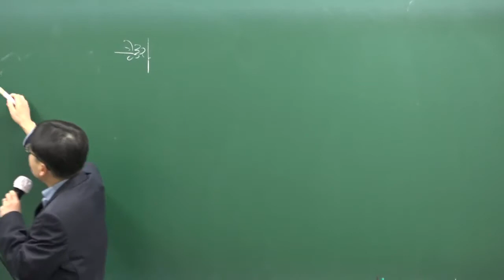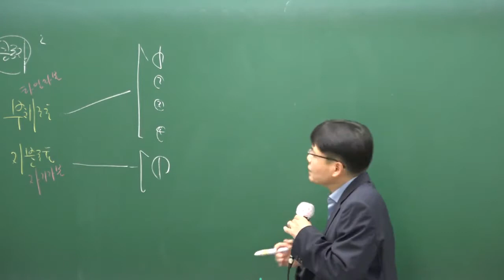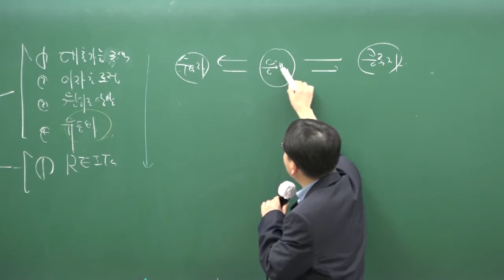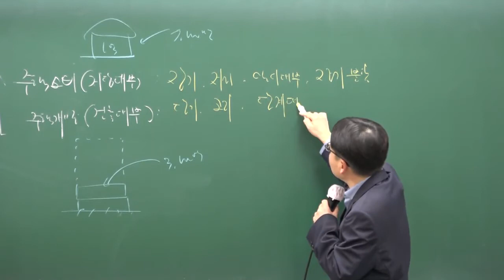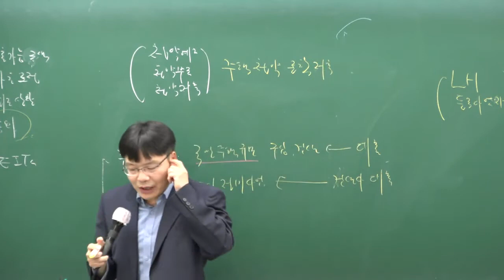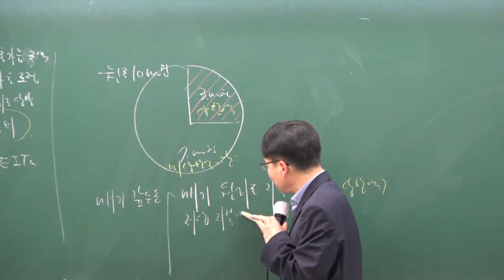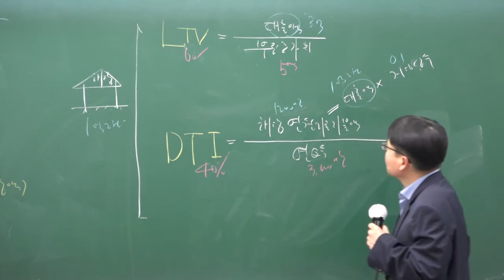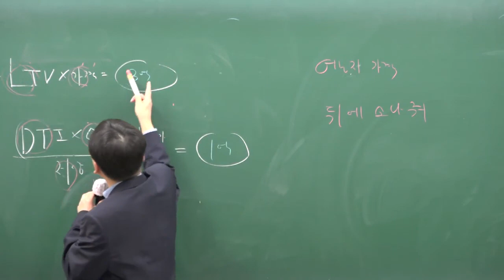공인중개사 학개론 무료인강 [합격노트 24강 - 대출가능 금액] 3~4월 / 남양주공인중개사학원 / 합격닷컴 / 공인중개사 학개론 이철희교수님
2020년도 제31회 공인중개사자격시험대비 프리패스 합격반!

공인중개사 부동산학개론 무료인강 이철희교수님 추천